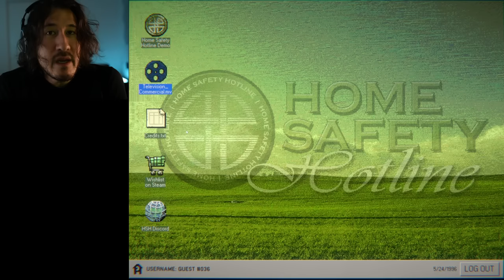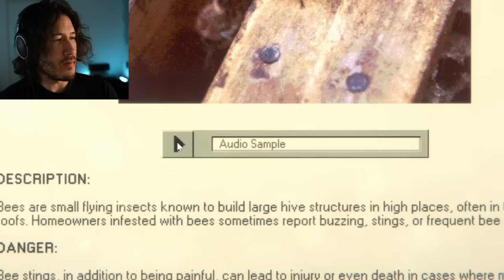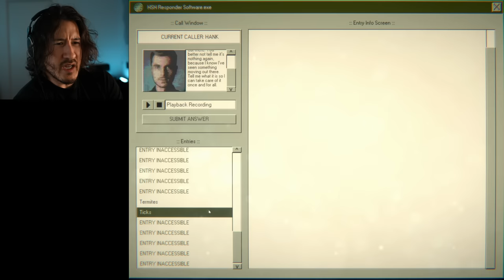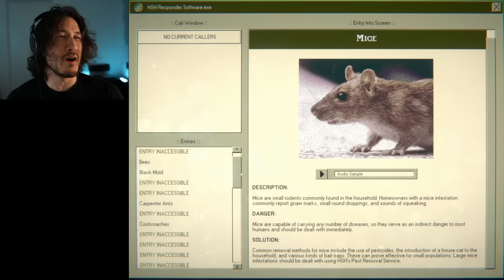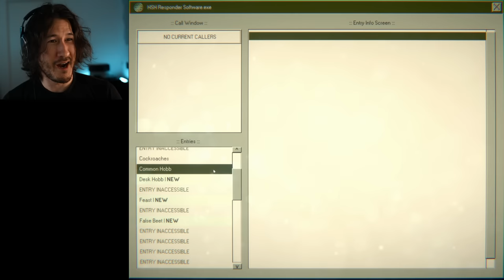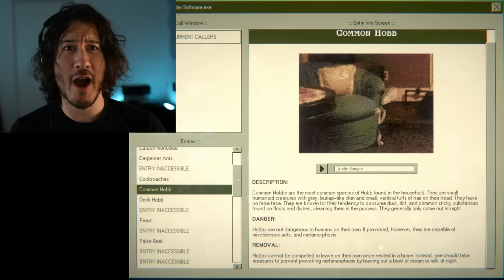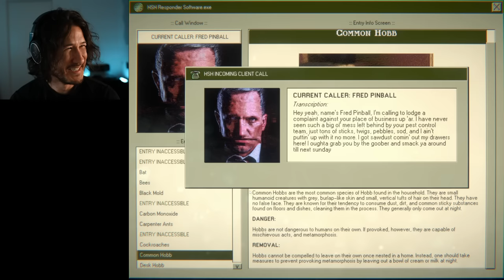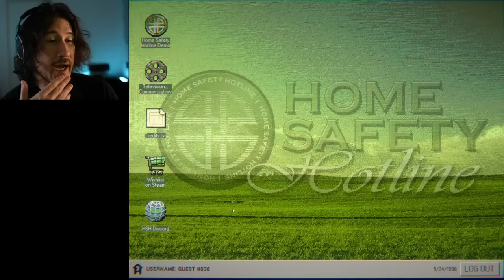Home Safety Hotline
Worried that your home might be in danger? Worried that someone is watching you? Worried that your friends and family might have been replaced by skinwalkers? Then call the Home Safety Hotline today!